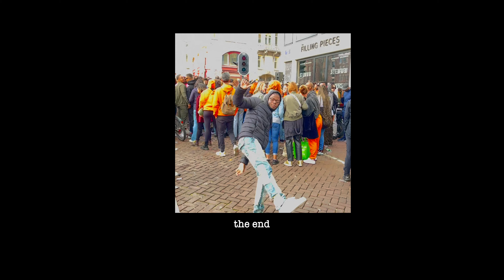Exploring Amsterdam in 72 hours | King's Day Highlights | Amsterdam travel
In this exciting vlog, my younger brother and I embarked on a memorable adventure as we hopped on the Thalys train from Paris to Amsterdam. Our timing couldn't have been better, as we planned our trip during the festive week of Kingsday in the Netherlands.

The journey itself was an adventure in its own right. We boarded the Thalys train, known for its comfort and efficiency, and the scenic ride through the European countryside added an extra layer of charm to our travel experience. The train whisked us away from the romantic streets of Paris, taking us on a picturesque journey to the vibrant city of Amsterdam.

Arriving in Amsterdam during King's Day week was truly a stroke of luck. Kingsday is an annual Dutch holiday where the entire country comes alive with colorful celebrations, street parties, and a joyful atmosphere. The streets were adorned with orange decorations, and locals and tourists alike were dressed in orange attire, showing their pride and enthusiasm for the festivities.

Our trip was filled with laughter, cultural discoveries, and the warmth of the Dutch hospitality. It was a fantastic journey that allowed us to create cherished memories together, and we couldn't have picked a better time to experience the beauty and liveliness of Amsterdam during King's Day.